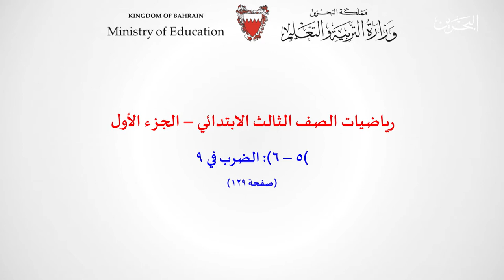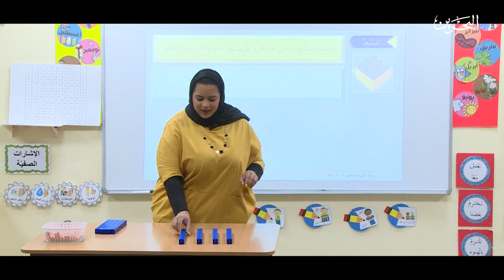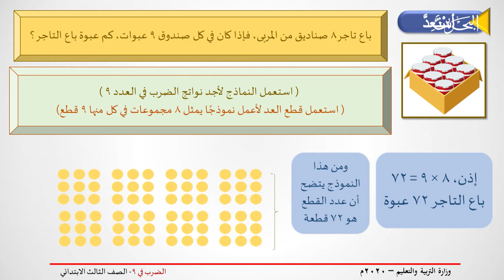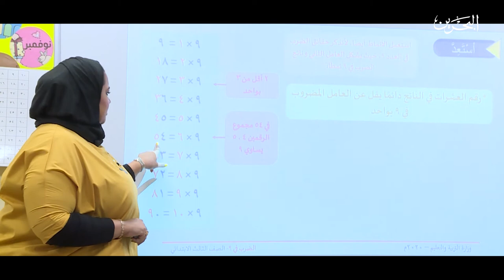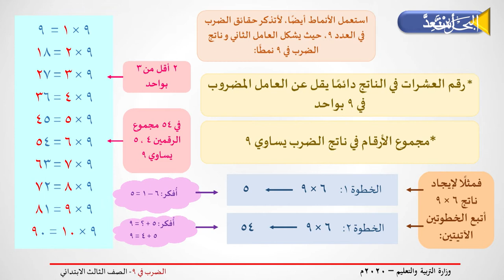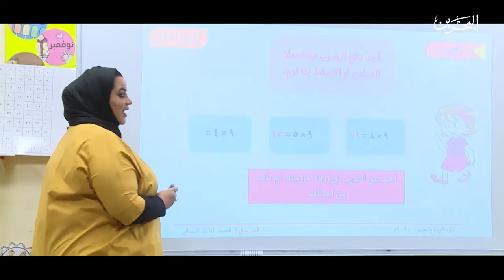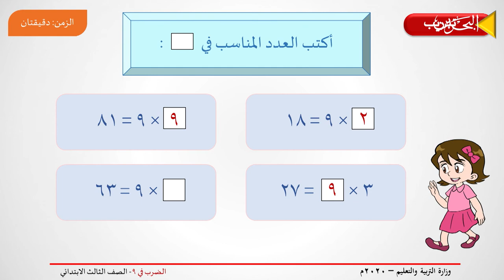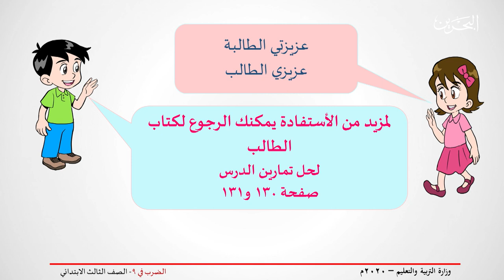الرياضيات للثالث الابتدائي الضرب في 9